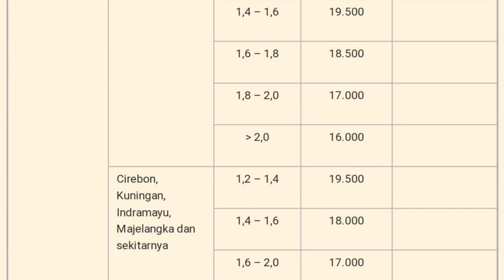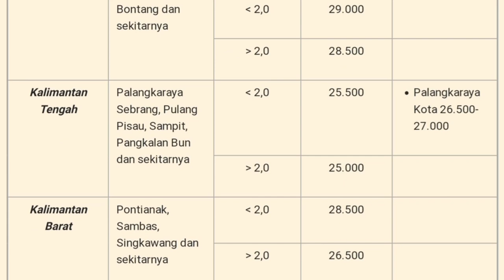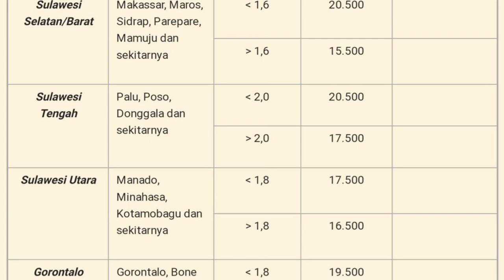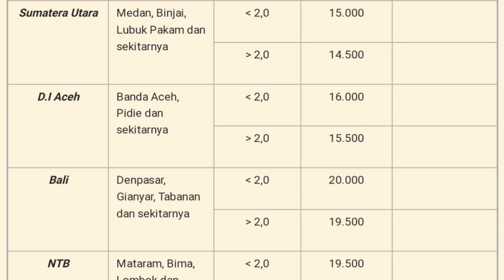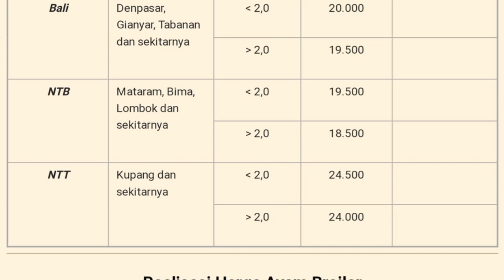Harga Ayam Broiler Rabu 12 Oktober 2022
Daftar Harga ayam broiler hari ini Rabu 12 Oktober 2022 pada konten ini saya menampilkan daftar harga ayam broiler hari ini seindonesia, harga ayam potong ini hanya sebagai referensi bagi peternak ayam pedaging atau pemelihara ayam, harga ayam broiler juga meliputi harga ayam broiler sebali dan harga ayam perbutir.

1. Kumpulan cara ternak ayam broiler
2. Kumpulan cara ternak ayam kampung